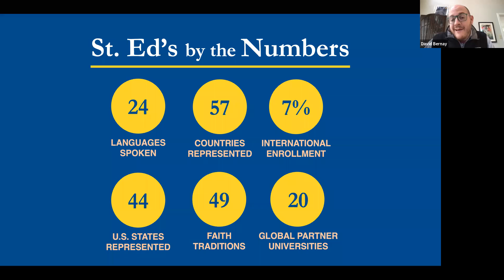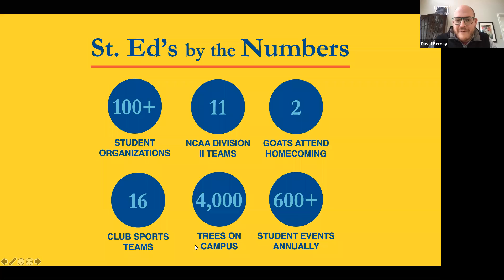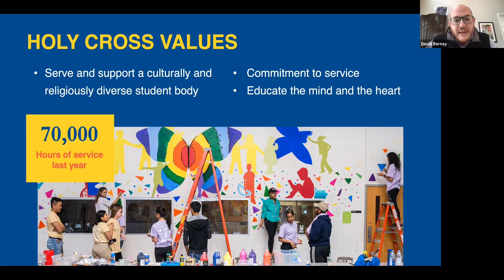St. Edward's University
Learn more about St. Edward's University in Austin, Texas.